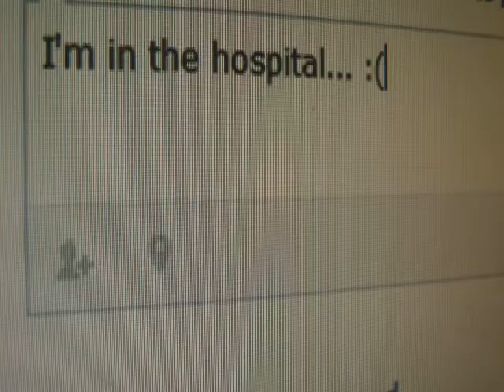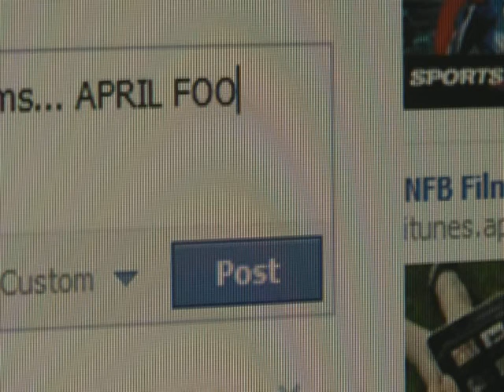APRIL FOOLS!!!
its april fools day and I wanted to show all the kind of ways you can fool someone!

Performed by: Adam Peddle
Edited by: Adam Peddle